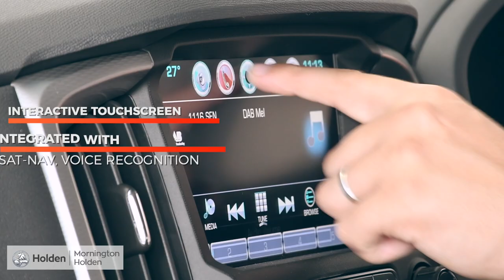Holden Colorado Z71 | Mornington Holden Walk Around | March 2019